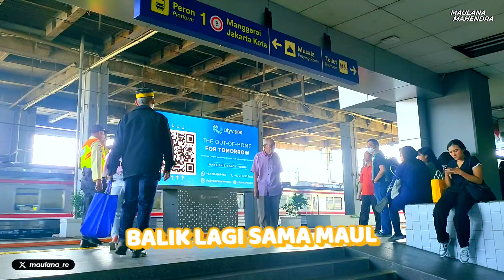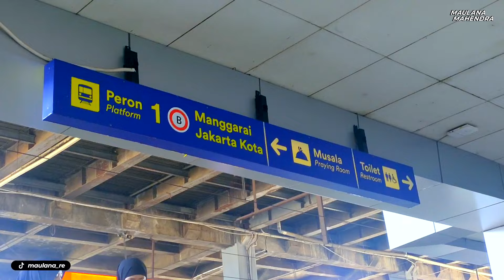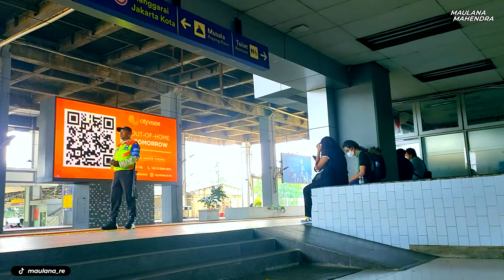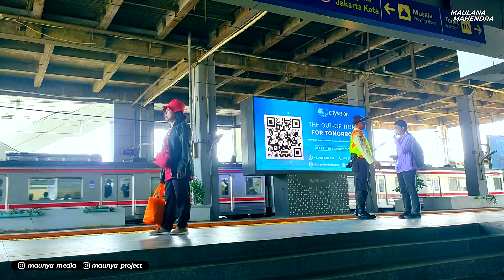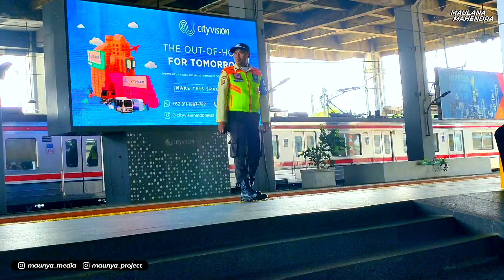Serasa Kereta Ekspress! KLB KRL Melintas Langsung Ngebut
Wesss kenceng benerrrr! Tiba-tiba ada yang melintas langsung

Ngebut banget pulaa! Udah kayak KRL Ekspress jaman dulu yaak

Follow juga yaa!